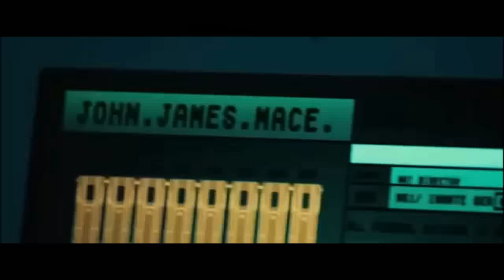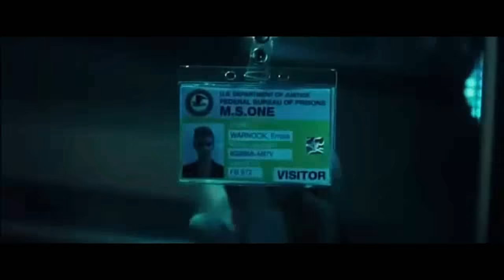LATEST DJ AFRO ACTION MOVIES JULY 2024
Watch the latest movies on this channel to Discover the hidden movies that you have never seeng before.